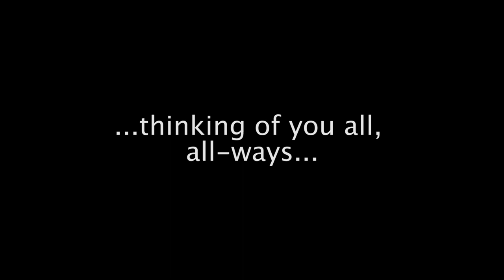MaureenWalsh: The Harrods of Croydon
ALLDERS ORAL HISTORY PROJECT

THIS IS CROYDON LONDON BOROUGH OF CULTURE
MUSEUM OF CROYDON, 2024

A FILM BY ROLF KILLIUS